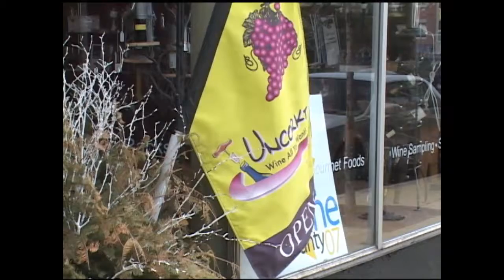RAMAC 2009 Business Person of the Year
RAMAC 2009 Excellence in Business Awards, produced by Tait Media Design